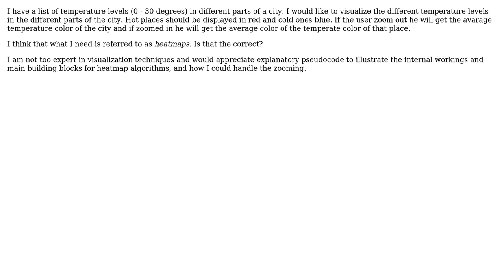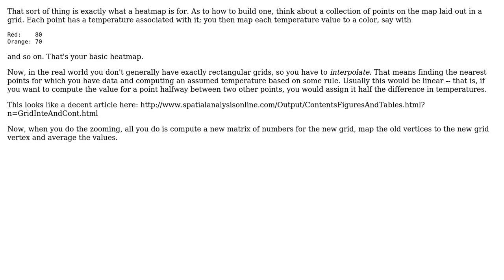Software Engineering: Visualizing temperature levels across a city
With thanks & praise to God, and with thanks to the many people who have made this project possible! | Content (except music & images) licensed under CC BY-SA | Music | Images & others | With thanks to user yannis user Future2020 user Charlie Martin and the Stack Exchange Network Trademarks are property of their respective owners. You are responsible for your own actions.